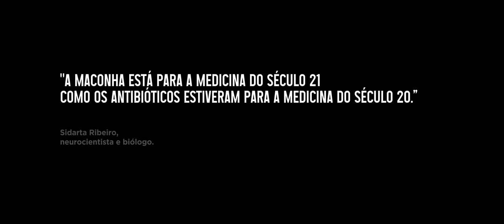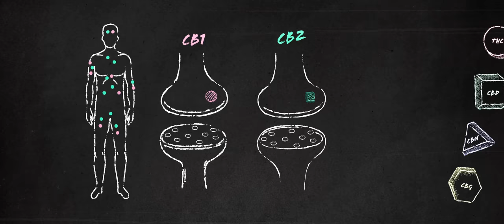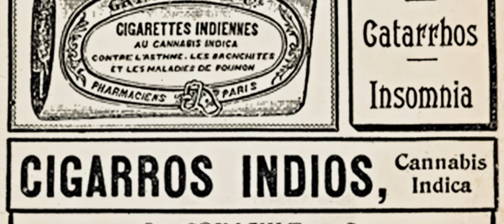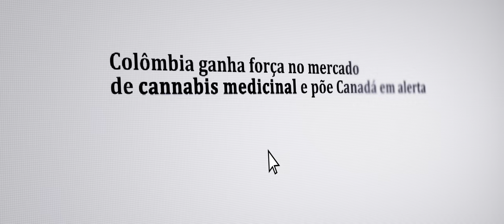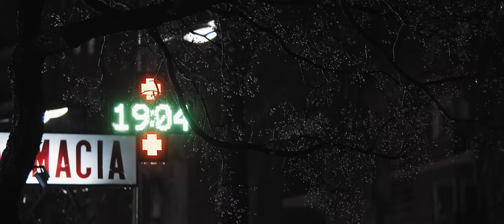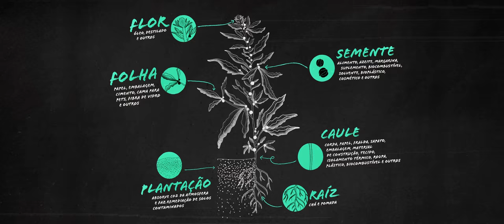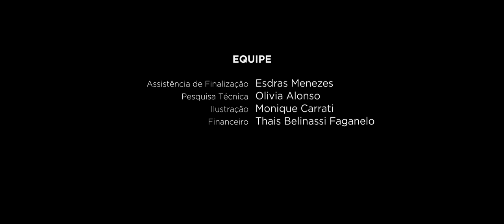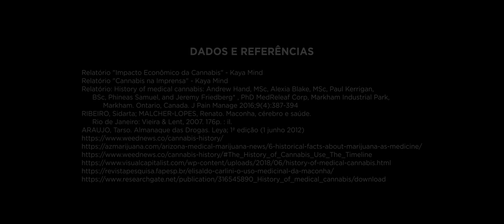Filme Cannabis: o Investimento do Bem | Filme Completo | Monett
Filme Cannabis: o Investimento do Bem | Filme Completo | 2021 | Produção original Monett

De forma surpreendente, a cannabis medicinal vem sendo redescoberta por pacientes, médicos e empresas. Quais são os benefícios reais dos canabinóides? Por que a cannabis tem sido mais e mais usada em todo mundo para os mais diversos tratamentos? Quais os impactos da indústria canábica na economia? Vale a pena investir no setor? Fique impressionado com os números e com as histórias do filme "Cannabis: o Investimento do Bem".

Acesse para acompanhar a carteira recomendada de ativos do setor de cannabis. Invista e ganhe com o crescimento do setor no longo prazo!

Elenco:
Dra. Carolina Nocetti (Médica)
Dr. Paulo Camiz (Médico)
Fernanda Peixoto (Associação Maria Flor)
José Bacellar (Verdemed)
Cláudia (Mãe do Matheus)
James Kava (Reaja)
Fabiano Araújo (Reaja)
Guilherme Jabur (Aurapharma)
Caroline Cremonez (Mestre em farmacologia)
Rodolfo Rosato (Terracanabis)
Silvia Helena (Maria Flor)
Jéssica (Maria Flor)